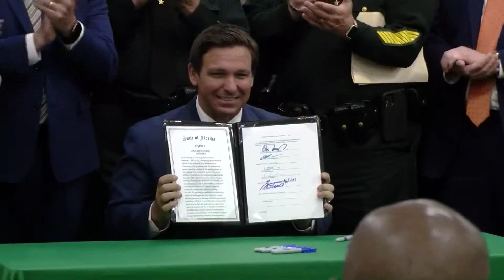Gov. DeSantis signs Florida 'anti-riot' bill into law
Florida Governor Ron DeSantis signed what's become known as the "anti-rioting" bill into law Monday morning at the Polk County Sheriff's Office.